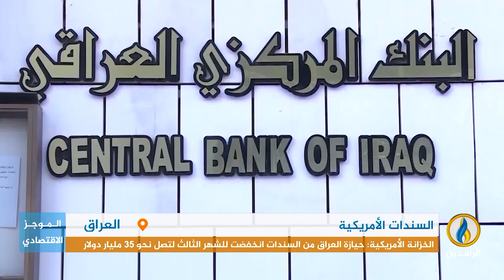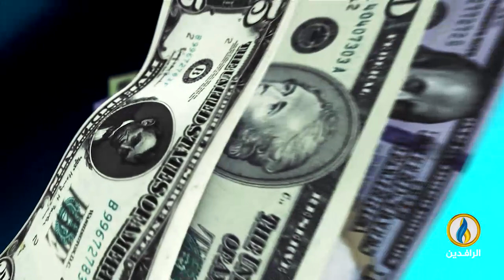أبرز الأخبار الاقتصادية على قناة_الرافدين ليوم السبت في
تقديم:
نصير محمد
 ــــــــــ